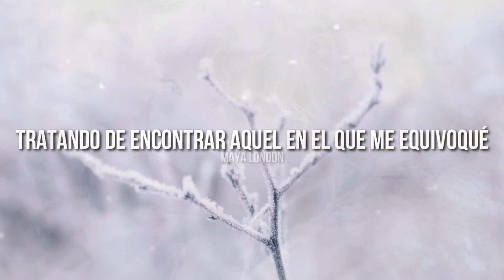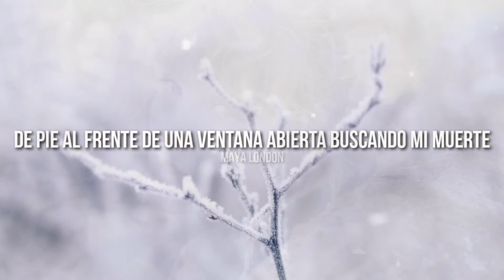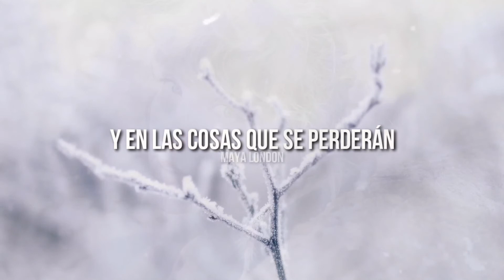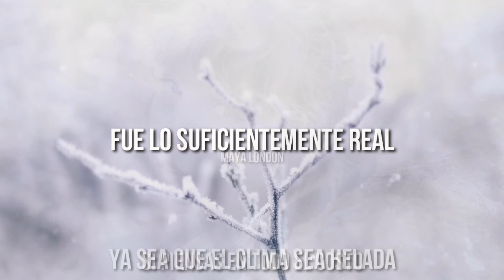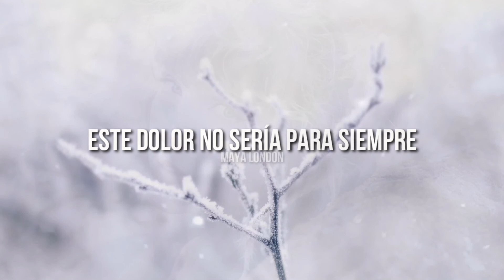Taylor Swift ft. Bon Iver - evenmore (Traducido al español)